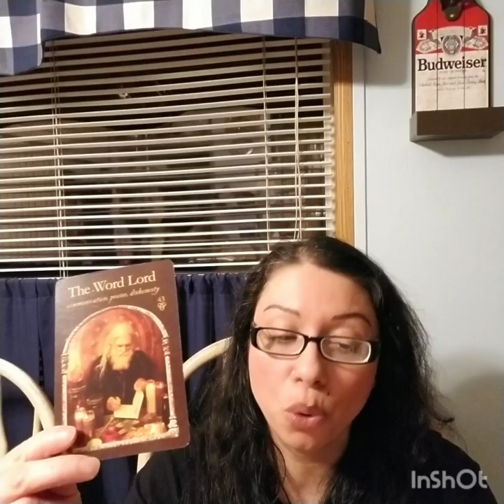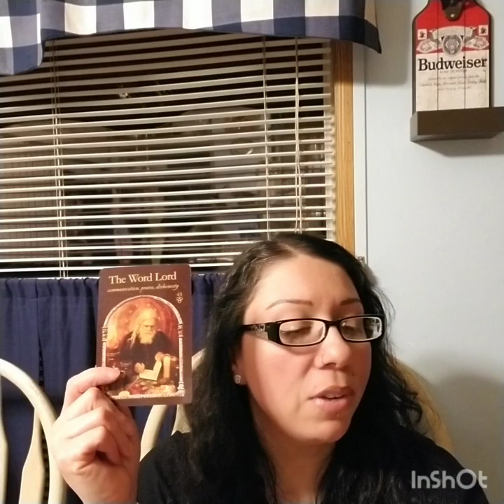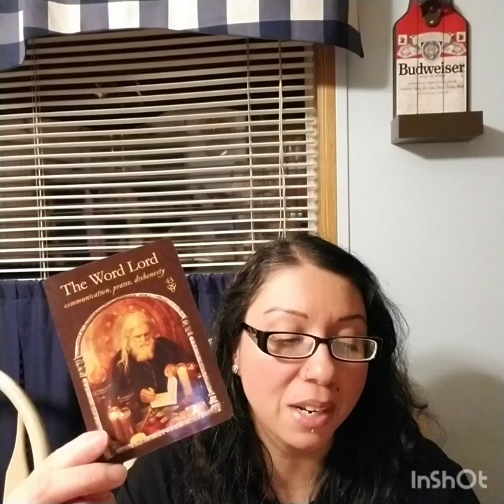Cancer February Reading 2022, "They Can't Resist You Much Longer"